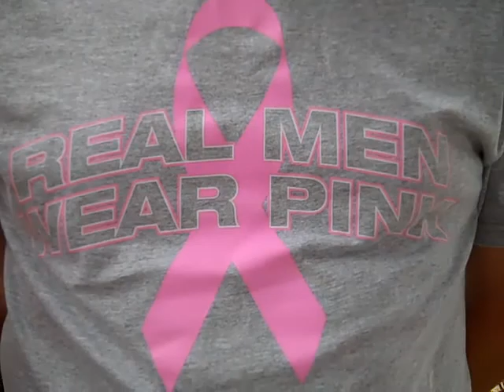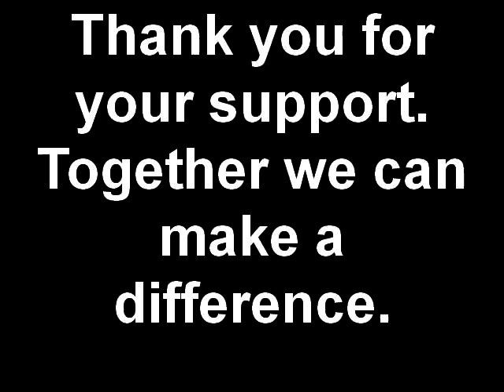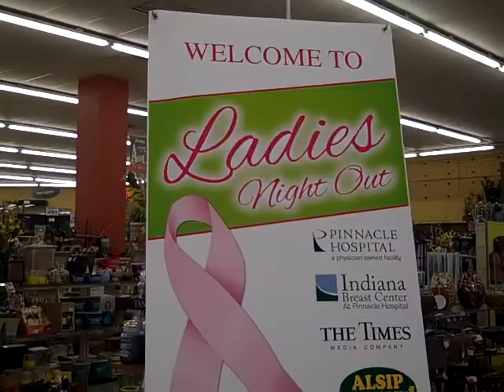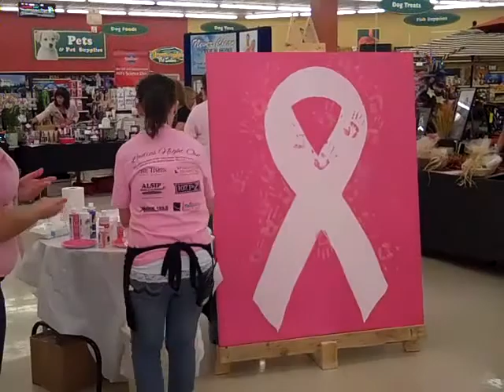June Pink Days Indiana.mp4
I wanted to share some more Pink Day videos.  These two were the last ones in June.  Thank you all for your support for this summer's Pink Day events.

Everyone did a great job! We had 38 events in June and raised alot of money for research.